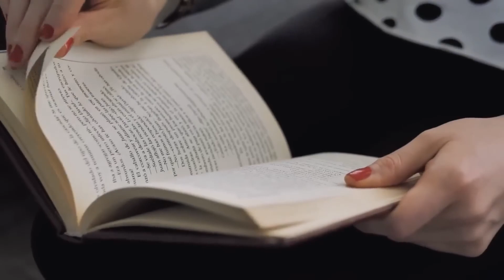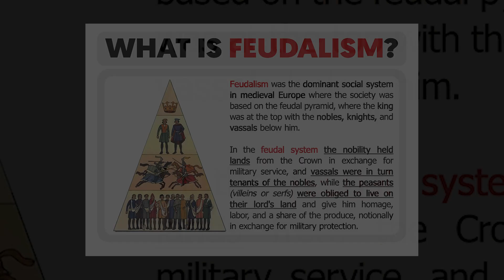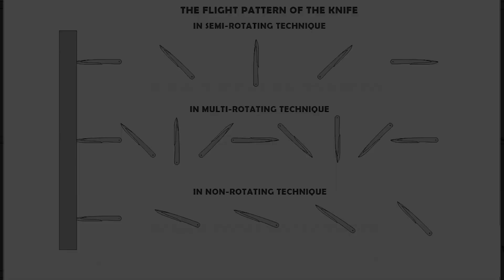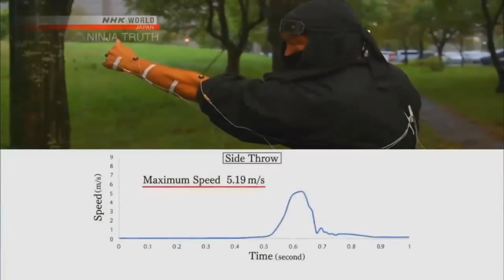The Truth About Throwing Knives: Why Hollywood Lied to You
📜 The Truth About Throwing Knives: History vs. Hollywood

Throwing knives—deadly, silent, and incredibly effective... at least, that's what the movies tell us. But what does history say? 🤔

In this video, we take a deep dive into historical sources to uncover the reality of knife throwing in combat. Was it ever a practical battlefield skill, or just a circus trick from the 19th century? Why do medieval texts barely mention it, while spears and darts dominate? And what does physics tell us about the real stopping power of a thrown blade?

We'll explore:
🔹 The origins of knives and their use in ancient warfare
🔹 How thrown weapons evolved—and why knives weren’t among them
🔹 The myth of the "silent takedown"—is it even possible?
🔹 Modern knife-throwing competitions and their surprising results

Join us as we separate fact from fiction in the fascinating world of edged weapons!

The author of "Birchbark" or "Beresta". He is cool.